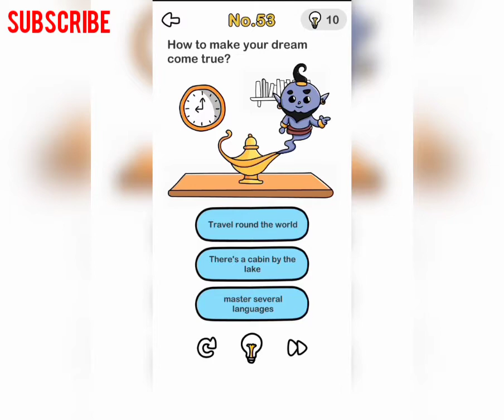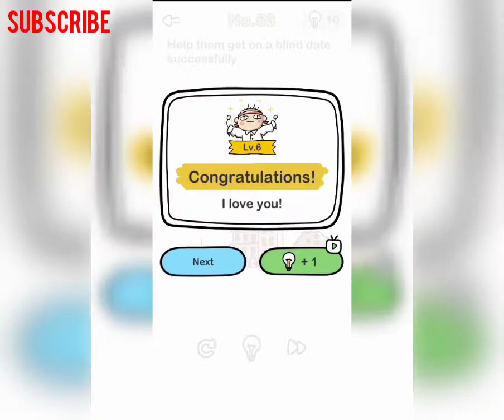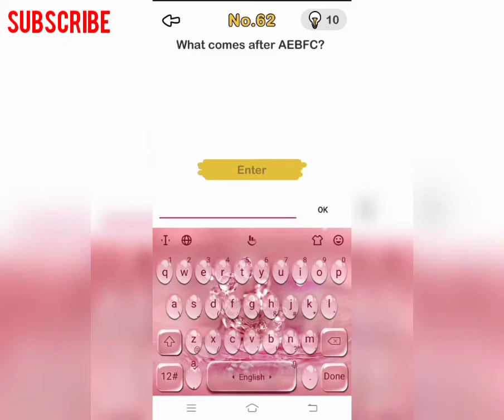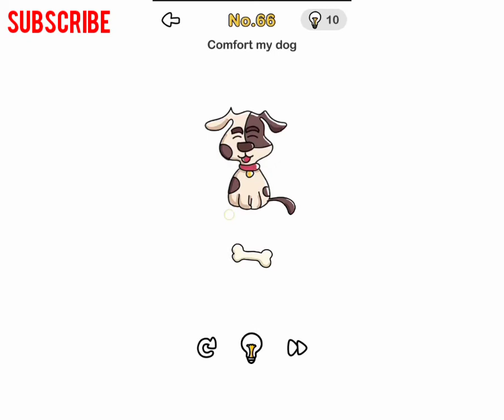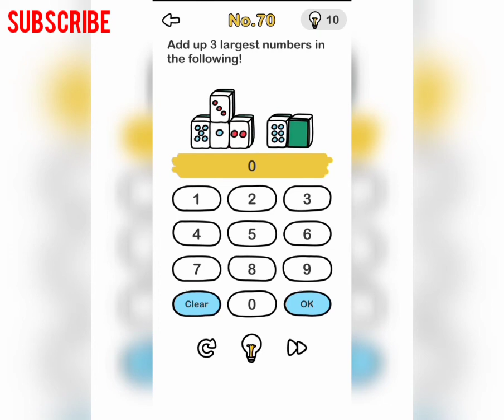Brain Out Level 51 52 53 54 55 56 57 58 59 60 61 62 63 64 65 66 67 68 69 70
brain out 51 brain out 52 brain out 53
brain out 54 brain out 55 brain out 56
brain out 57 brain out 58 brain out 59
brain out 60 brain out 61 brain out 62
brain out 63 brain out 64 brain out 65
brain out 65 brain out 66 brain out 67
brain out 68 brain out 69 brain out 70

brainout51-60
brainout61-70

About Video 👇👇👇👇👇
Friends, In this video i upload the solution of brain out game level 51 - 70

Hope you enjoy this game😀

PlayWithYourBrain

Play With Your Brain